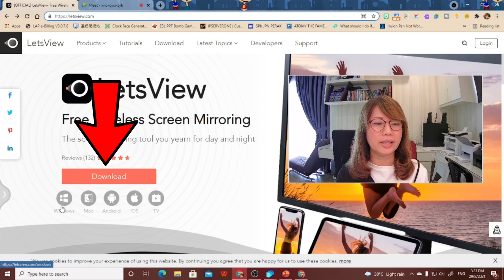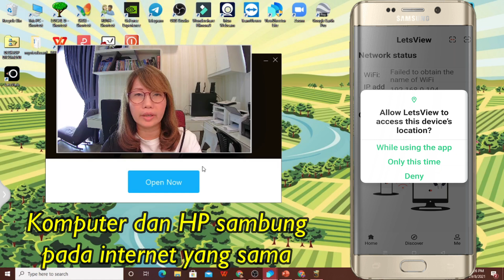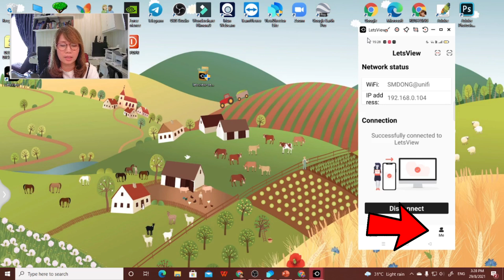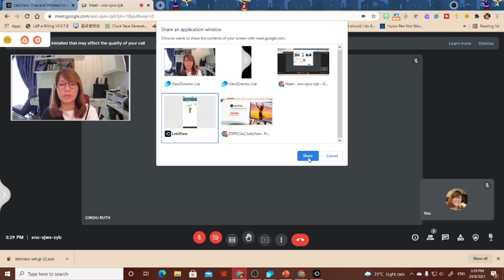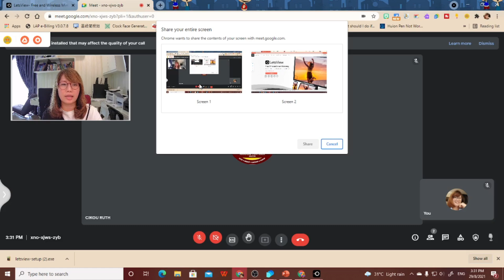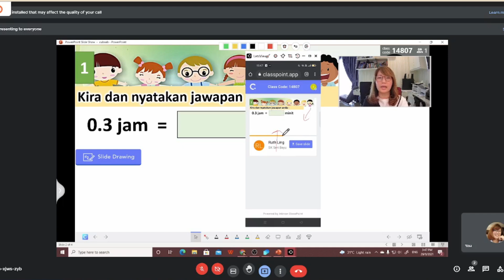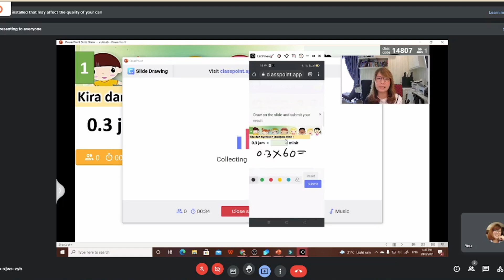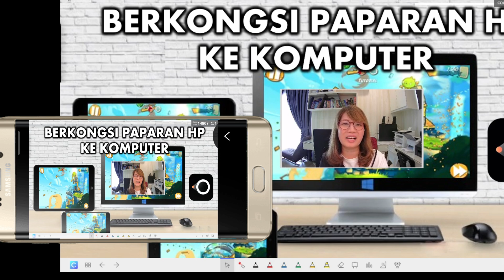CARA UNTUK KONGSI PAPARAN HP DALAM KOMPUTER DENGAN LETSVIEW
Pernah ke cikgu mengalami masalah nak menerang langkah untuk membuat lembaran kerja digital / aktiviti interaksi dengan telefon bimbit ? Gunakan aplikasi LetsView yang percuma ini. Ia membantu anda untuk berkongsi paparan telefon bimbit anda ke komputer dengan senang dan mudah.